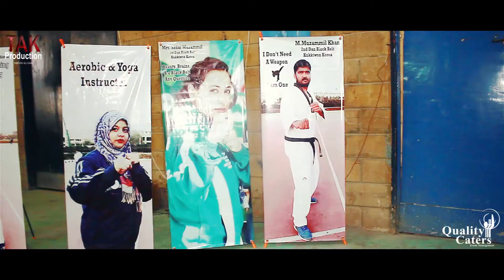School Taekwondo 2020 - fighting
School Taekwondo Event Management Nafees Meman ( QUALITY CATERS )
VIDEO D.O.P TAIMOOR ALI KHAN
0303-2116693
PRODUCTION : BRAVE BOYZ & ZAMZAM PRODUCTION WITH TAKPRO.